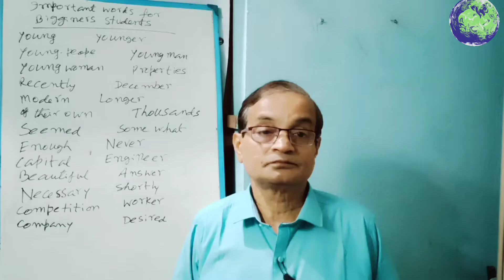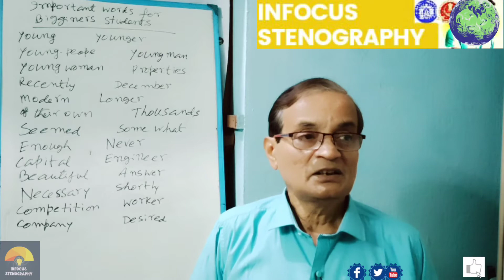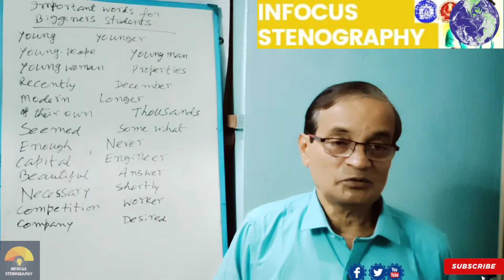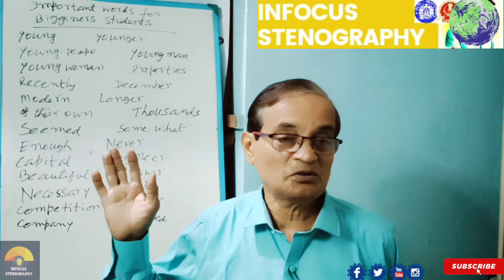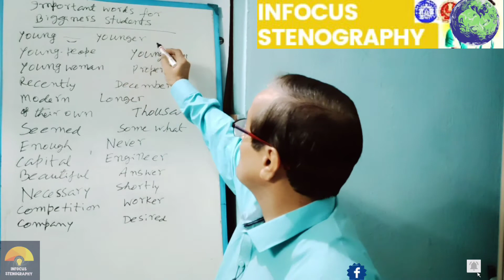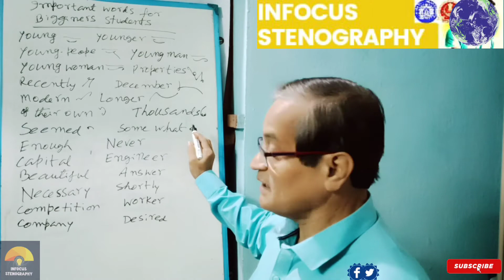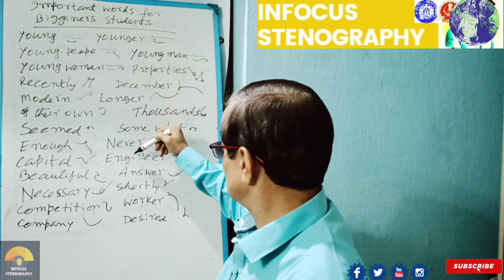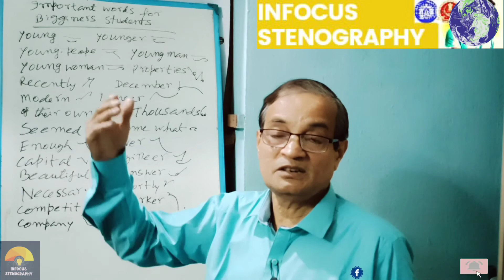SMART DICTATION::-77||@BEGINNERS LEVEL||SSC|RAILWAY|ALL STENOGRAPHER SKILL LEARNING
BEGINNERS DICTATION PRACTICE FROM BASIC OUTLINES, ONLY FOR FRESHBEGINNERS DICTATION PRACTICE FROM BASIC OUTLINES, ONLY FOR FRESHER STENOGRAPHERS SPEED TEST. THIS PASSAGE IS FROM 700 COMMON WORDS OR PITMAN RULE BOOK .STUDENTS PLEASE ENJOY AND SHARE OUR VIDEOS FOR THE BEST QUALITY TEACHING. WE ARE THE NO.1 INSTITUTE OF WESTBENGAL FOR STENOGRAPHY.

''INFOCUS STENOGRAPHY''
ALOKESINHA BEGINNERS DICTATION PRACTICE FROM BASIC OUTLINES, ONLY FOR FRESHER STENOGRAPHERS SPEED TEST. THIS PASSAGE IS FROM 700 COMMON WORDS OR PITMAN RULE BOOK .STUDENTS PLEASE ENJOY AND SHARE OUR VIDEOS FOR THE BEST QUALITY TEACHING. WE ARE THE NO.1 INSTITUTE OF WESTBENGAL FOR STENOGRAPHY.

''INFOCUS STENOGRAPHY''
ALOKESINHA ER STENOGRAPHERS SPEED TEST. THIS PASSAGE IS FROM 700 COMMON WORDS OR PITMAN RULE BOOK .STUDENTS PLEASE ENJOY AND SHARE OUR VIDEOS FOR THE BEST QUALITY TEACHING. WE ARE THE NO.1 INSTITUTE OF WESTBENGAL FOR STENOGRAPHY.